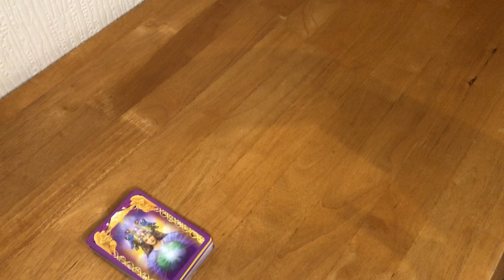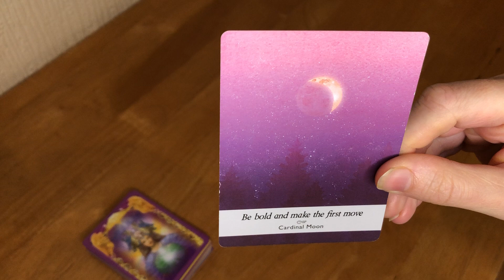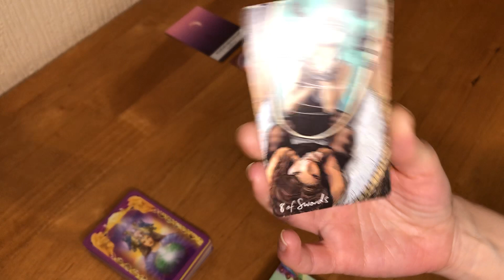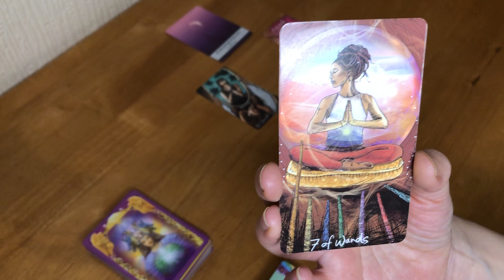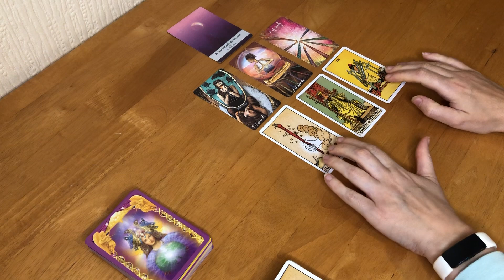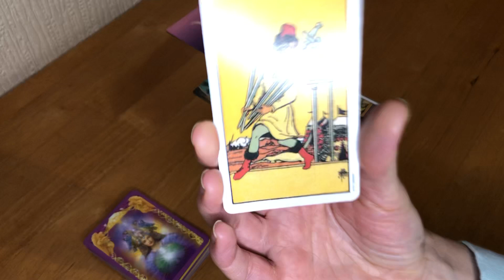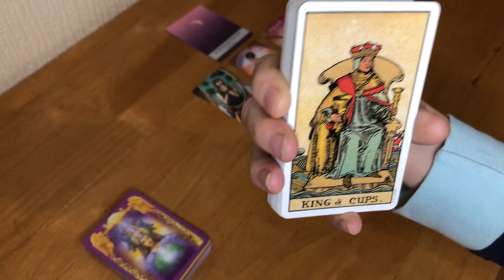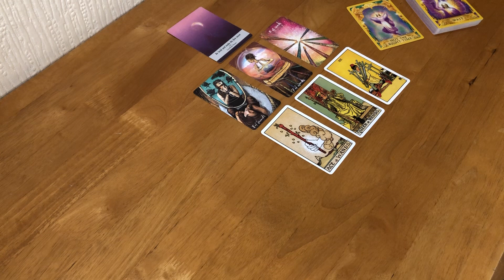Weekly Tarot reading *MAKE THE FIRST MOVE*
Hi

I hope you are having a great day today.

This is your weekly Oracle card reading, it is a collective reading please take what resonates and if it doesn’t resonate with you be sure to check the daily, monthly & zodiac sign tarot readings.

Again I hope whenever you are watching this you are having a great day today.

Rachel